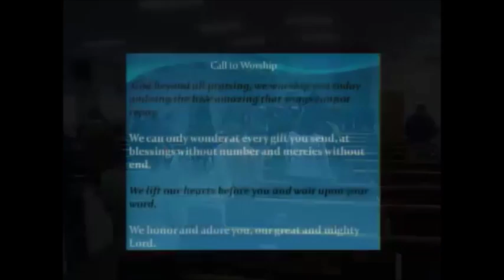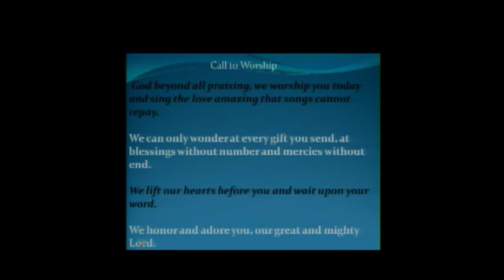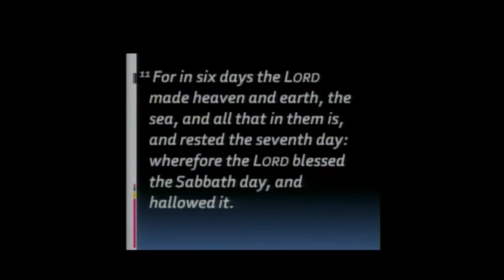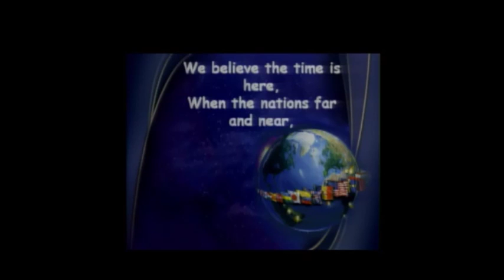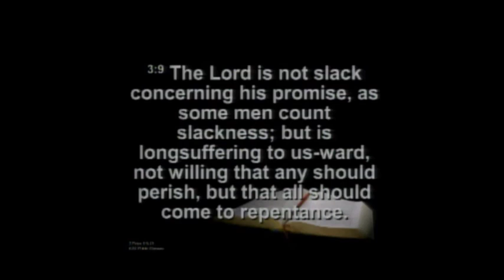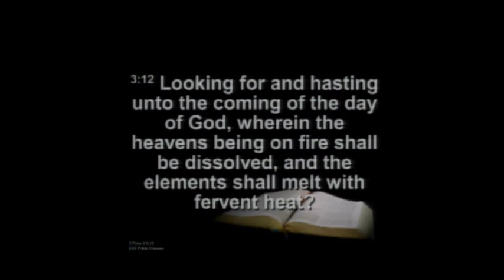emmanuel sda church orlando 1 28 17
Do You Really Want Jesus to Come
Elder Gibbon Richards